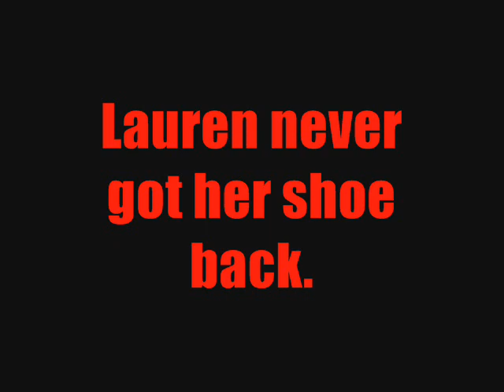Lauren Arzate Loses Her Shoe - Part 2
The EPIC conclusion!  A challenger appears!!  More shoes are stolen!!!  Will they be returned?  Will Lauren get revenge?  Can Lauren fit in the dumpster?   WATCH AND LEARN